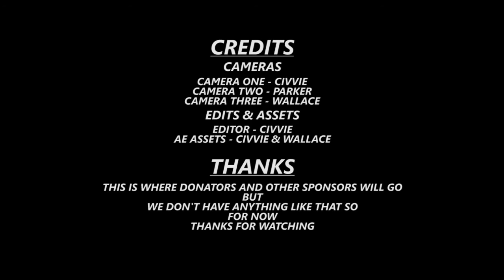Let's Play: Borderlands CO-OP 8 AKA Snorderlands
We go though a cave looking for crystals and end up killing a bunch of bandits and then rescue us some more inventory slots. After that we move onto a hot new map awe yeah!